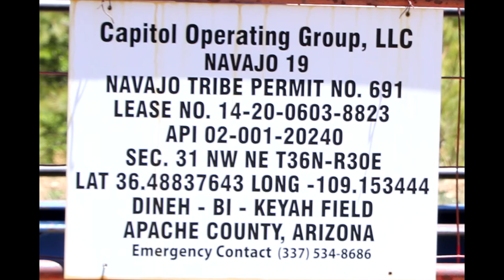Capitol Operating Group Navajo 19, Apache County, AZ (May 2021)